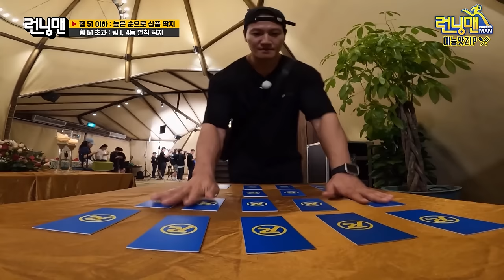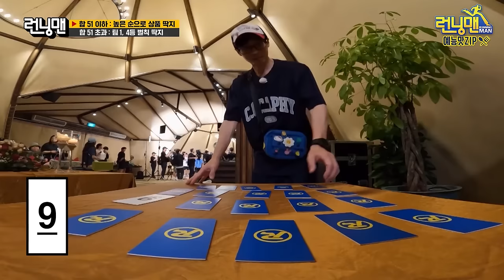듣기평가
번역기 필요.zip 《런닝맨 / 예능맛ZIP / RunningMan 》

E. 680